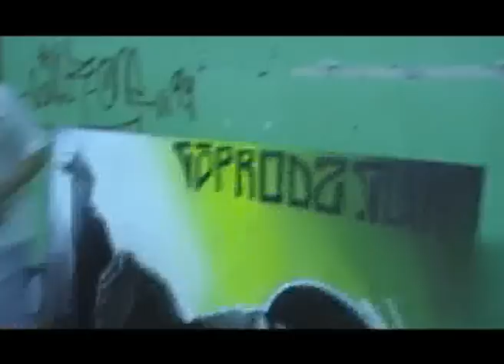C3P peinture Scene ouverte cherbourg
Peinture de Darkelixir et Redone
instrumental: Soundja & Gskratch